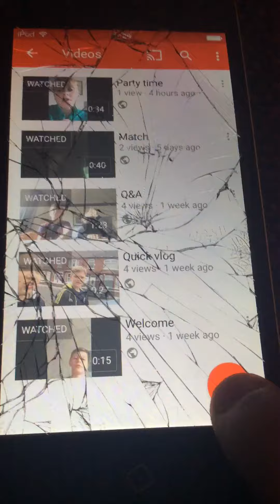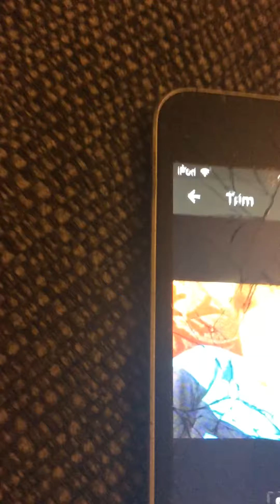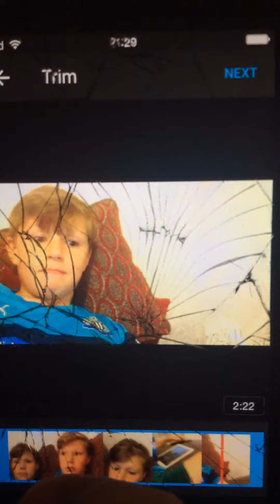Hi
Need to record on my iPod as my phone is broken  which I very bad but cheers for watching an sub please